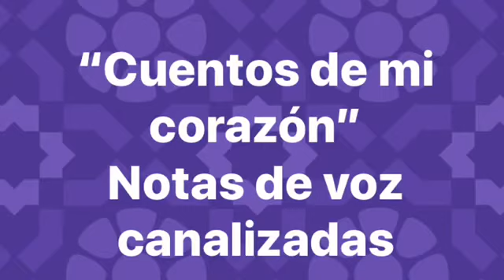Cuento: “la Misión de Los Ángeles “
“Cuentos de mi corazón”
La misión de Los Ángeles

Notas de voz canalizadas.
Relatos para sembrar en Guadalupe semillas de fe y de conexión divina.
Con el propósito de que se vaya a dormir bendecida por la luz de planos angelicos.
Lo comparto con otros niños y con el Niño interior de quienes sientas conectar con esta energía!